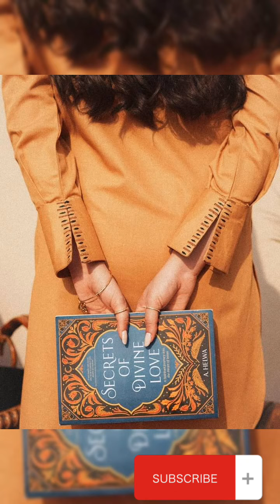TRENDY SLEEVES DESIGN IDEAS 2022 || FASHION DESIGNING WITH NABIHA